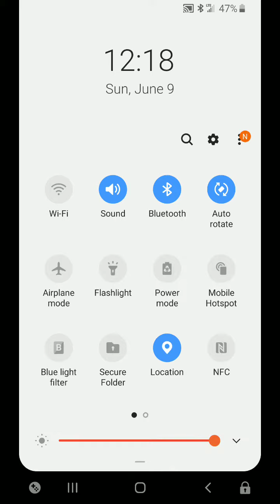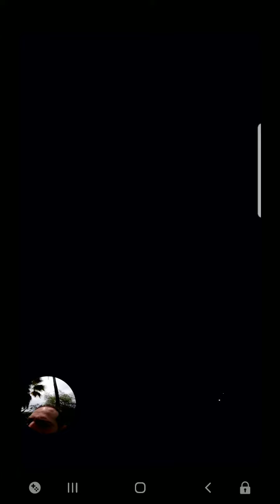D•erf takes on my Little pony Express lol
ProBill vs D•erf

Bat:25